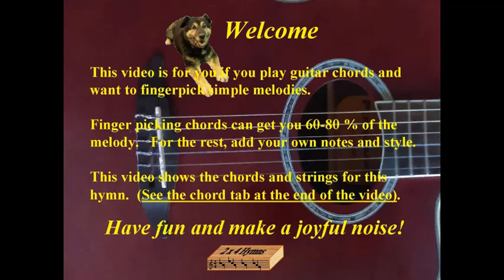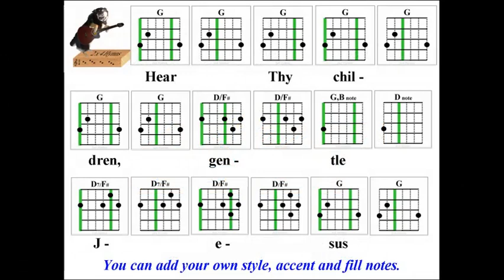2x4 Hymns Hear Thy Children Gentle Jesus 267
Learn guitar fingerpicking melody for hymn "Hear Thy Children Gentle Jesus"